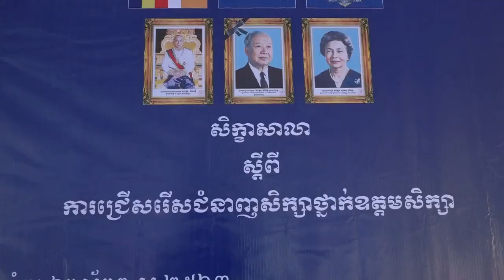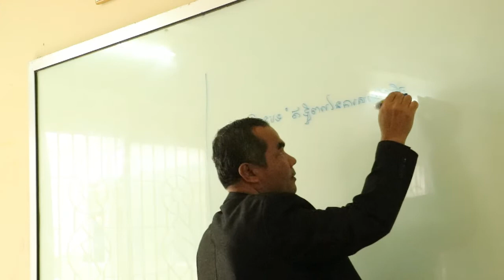ប្រធានបទៈ ឥទ្ធិពលនៃការសម្រេចចិត្តសិក្សាជំនាញទស្សនៈវិជ្ជា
បកស្រាយដោយៈ សាស្ត្រាចារ្យ ហ៊ុត សុផល ឧត្តមទីប្រឹក្សាផ្ទាល់សម្តេចព្រះអភិសិរីសុគន្ធាមហាសង្ឃរាជាធិបតីកិត្តិឧទ្ទេសបណ្ឌិត បួរ គ្រី ទទួលបន្ទុកផ្នែកទស្សនៈវិជ្ជាសាសនា